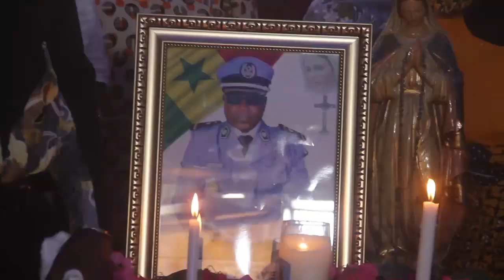Dernier Hommage rendu au douanier Léon Faye. Grande Emotion à Mont Rolland